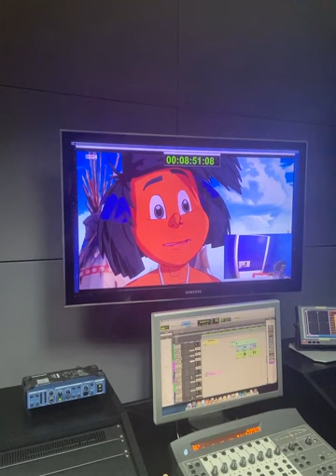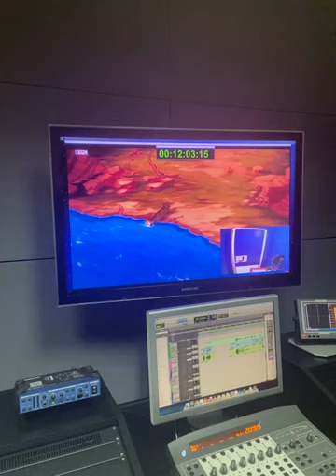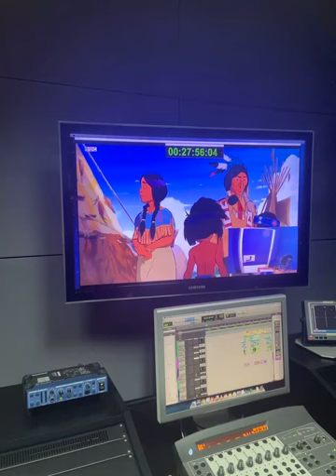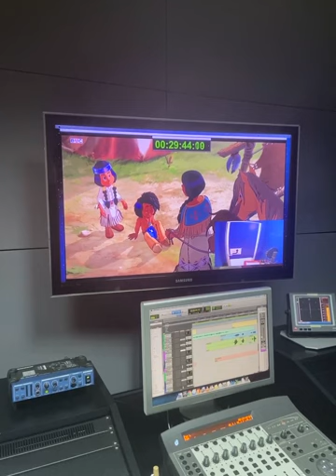Озвучка мультфильма/Бычья Грива из "Литл Гром". 09.04.23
Здравствуйте!
Актер кино - Галлямов Николай Максимович
Гражданство - РФ
Проживание - г. Москва
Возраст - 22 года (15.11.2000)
Параметры - 93/73/90
Одежда - 44-46 (М), обувь - 43-44
Внешность:
Волосы - каштановые, прямые, короткие
Глаза - карие (иногда носит очки)
Телосложение - стройное, рельефное, сухое
В отличной физической форме
Самозанятый
Образование - Школа драмы Германа Сидакова. Основной курс, 2020 год

НАВЫКИ:
танец
паркур
шахматы
плавание
волейбол
скейтборд
велосипед
язык жестов
стритлифтинг
верховая езда
игра на гитаре
японский язык
сценический бой
строительный инструмент
вождение, механика (прав нет)

Готовы к сотрудничеству и съёмкам!

С уважением,
Ирина Галлямова, представитель Николая
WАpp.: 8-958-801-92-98